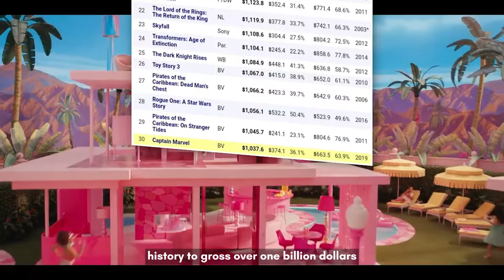The Genius of Director Greta Gerwig 🎬✨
🎥✨ Director Spotlight: Celebrating the Iconic Filmmaker, Greta Gerwig🌟🎬

Known for his visually stunning and mind-bending storytelling, Greta has made an indelible mark on cinema.

From mind-bending blockbusters like "Lady Bird" and "Barbie", his films have left an everlasting impact on audiences worldwide.

Join us as we delve into the brilliance of Greta Gerwig unique style and the cinematic legacy he continues to build. Lights, camera, let's explore his cinematic universe! 🌌